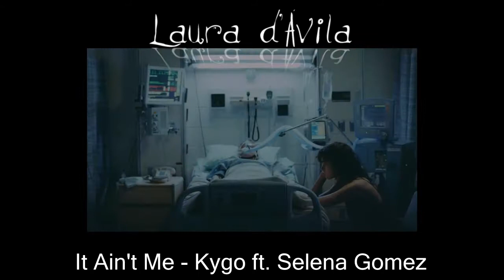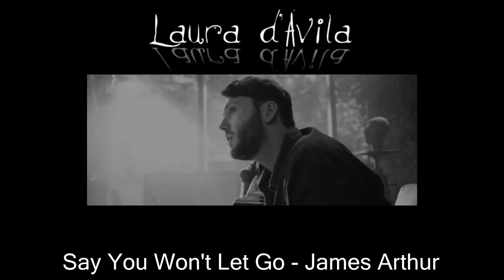TAG 20 MÚSICAS | Laura d'Ávila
Perguntas:
01 – Música favorita
02 – Música que mais odeia
03 – Música que te deixa triste
04 – Música que te lembra alguém
05 – Música que te deixa feliz
06 – Música que te lembra um momento específico
07 – Música que você sabe a letra inteira
08 – Música que te faz dançar
09 – Música que te ajuda a dormir
10 – Música que você gosta em segredo
11 – Música com a qual você se identifica
12 – Música que você cantava e agora odeia
13 – Música do seu disco preferido
14 – Música que sabe tocar em algum instrumento
15 – Música que gostaria de cantar em público
16 – Música que gosta de ouvir dirigindo
17 – Música da sua infância
18 – Música que ninguém imagina que você goste
19 – Música que você quer que toque no seu velório
20 – Música que você quer que toque no seu casamento

Nos vemos por lá também! 🎶